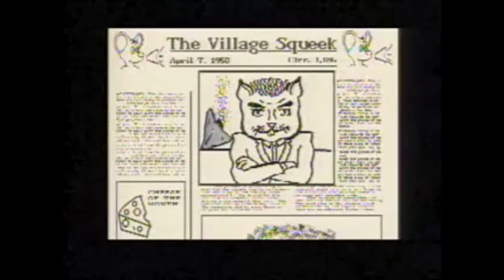Mouseland - Tommy Douglas